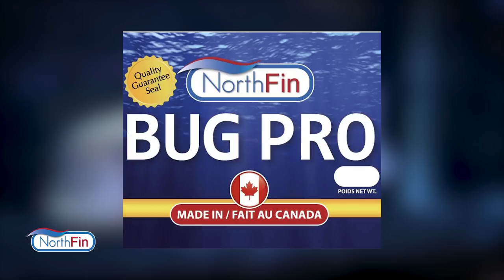THE TRUTH of SuperCichlids You did not know!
The TRUTH of SuperCichlids  You did not know! And how they are helping their community of fishkeepers and how they are helping their children learn a business and be productive.

MY EQUIPMENT

CAMERA SETUP:
My Main Camera
My Secondary Camera
vlogging tripod

Current USA pro

CHEMICALS & MEDIA:
Chemi pure blue
water treatment
water treatment
filter pads

🦑 FRITZAQUATICS.COM

🐠IMPERIALTROPICALS.COM

🐟DAVESFISH.COM

⚠️ACA - CICHLID.ORG = BECOME A MEMBER FOR $35 ⚠️

About Jay Wilson:
Hi My name is Jay Wilson and I am an avid African cichlid keeper and owner of NorthFinUSA. I love Keeping Fish and educating folks on how to keep a crystal clear aquariums along with helping Fishkeepers get started in the fish hobby. When I am not messing with Cichlids I am playing with my son and spending time with family. I currently keep Shell Dwellers a community Tang tank, African cichlid Predator Haps,  Peacocks along with Tropheus and Goby. My dream tank would be a massive lake Tanganyika community tank that I am working on currently.